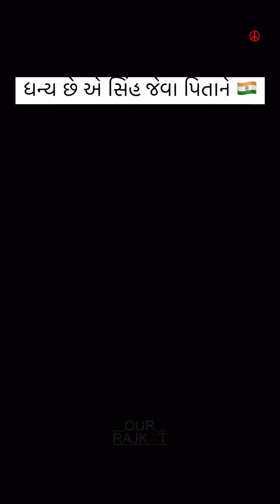Independence Day Special: Jaydev Joshi (Retired Captain Indian Army)